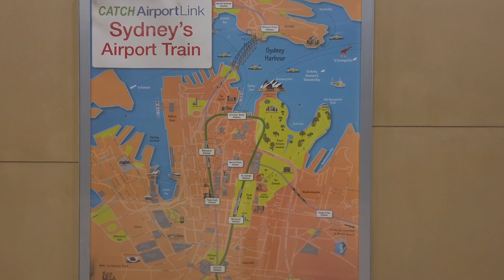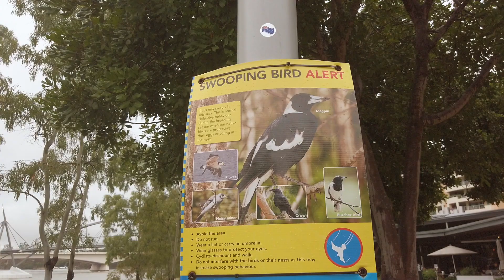Trip Sydney - Brisbane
Throwback Thursday: Short trip to Sydney & Brisbane in 2020